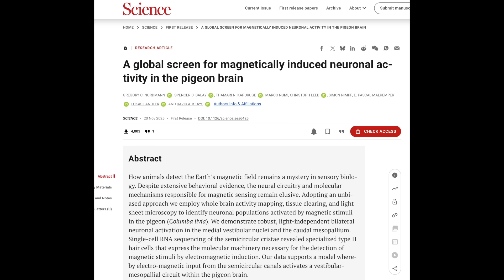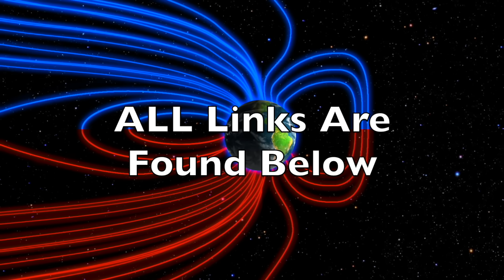Magnetic RNA Sense, Calm Before The Storm | S0 News Nov.27.2025